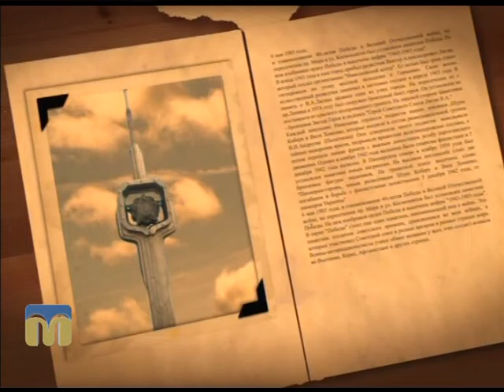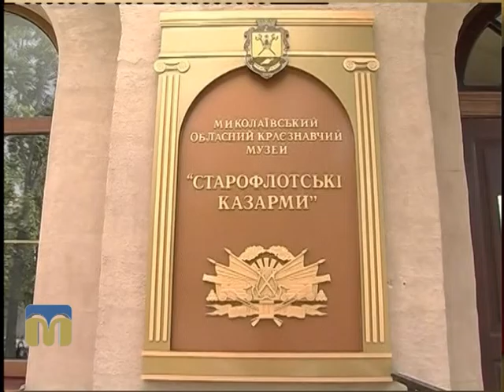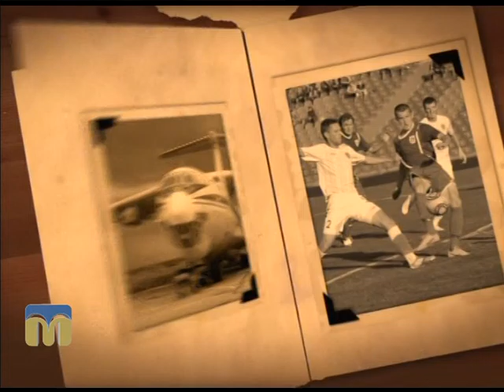Афіша Миколаєва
Автор - Інга Хоржевська.